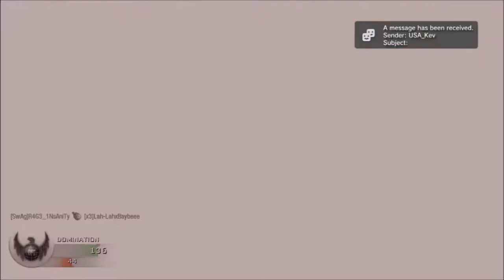Ignorance. Good or Bad?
Just a short conversation on a topic that I could discuss for hours.  Also, I did not mean any disrespect to Wings, I was simply using a general example.